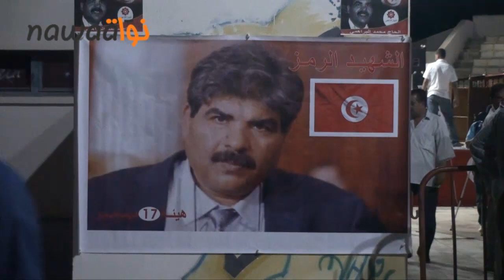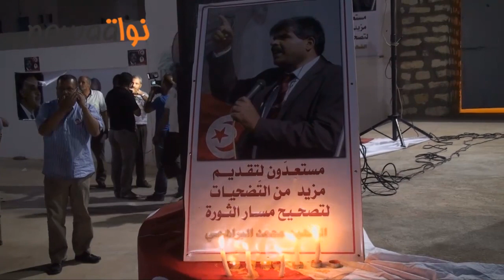Manifestation pour la chute du régime à Sidi Bouzid 31-07-2013